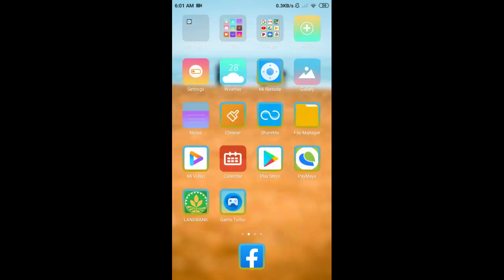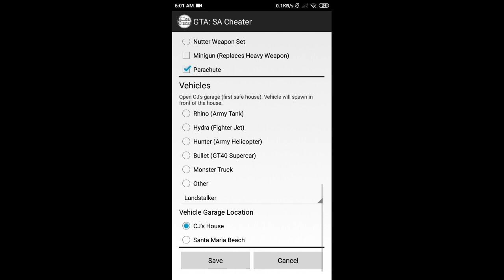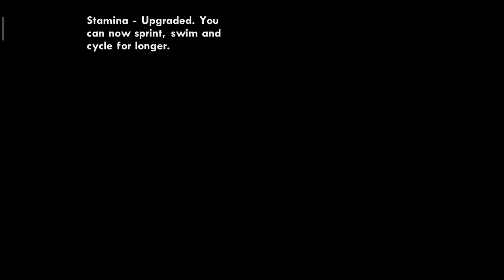GTA SAN ANDREAS applying cheat code android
GTA: San Andreas CHeats on Android